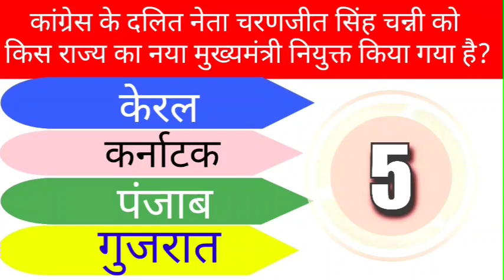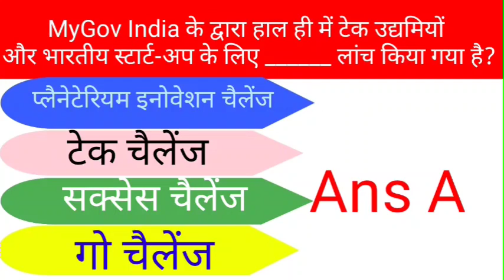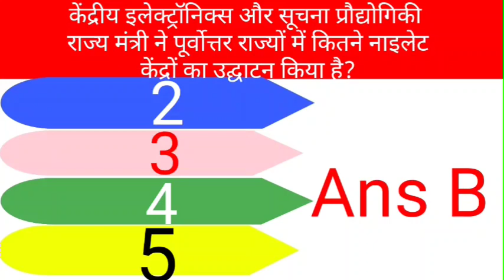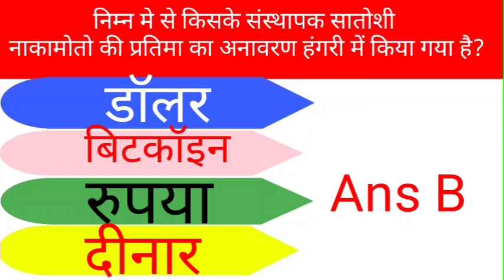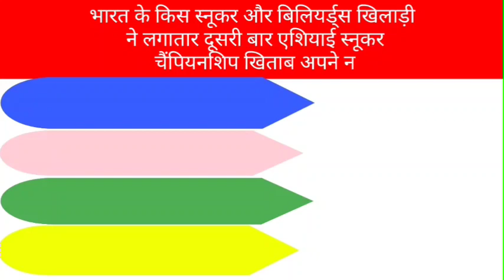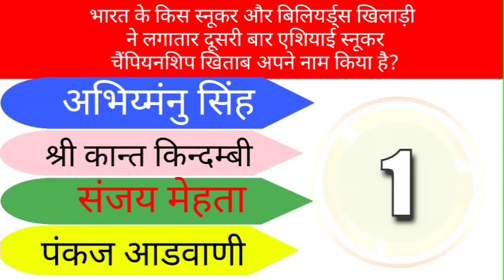20 september current affairs | current affairs today